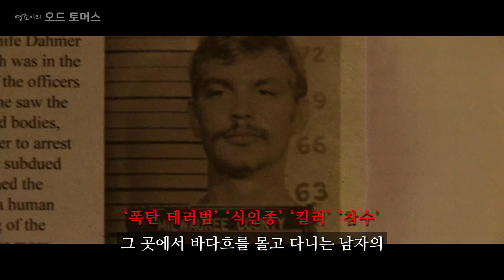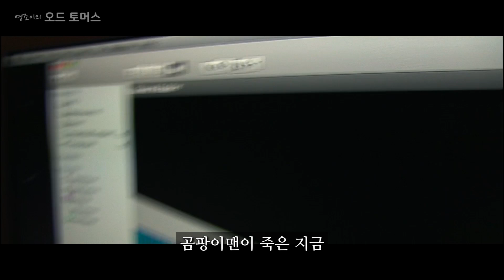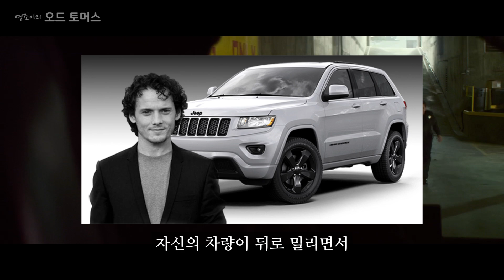악령으로부터 여자친구와 마을사람 중 하나만 구해야 한다면 (결말포함)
영화 오드 토머스 입니다
여러분들이 재미있게 보셨으면 좋겠어요~📺